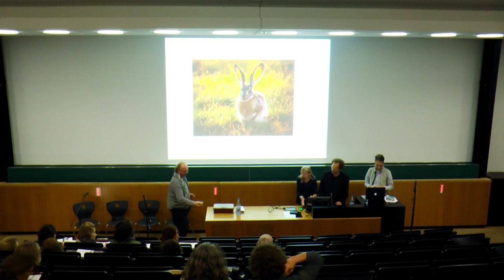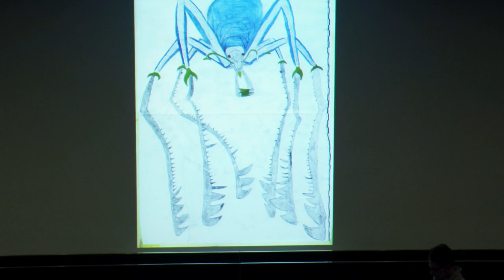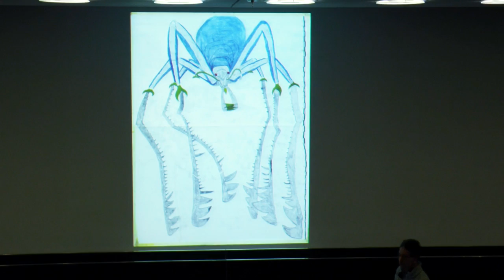EUCREA FORUM Leipzig 2016: Kunstraum I Luca Mora Atelier dell’Errore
EUCREA FORUM Leipzig 2016
"Über den Rand hinaus - die Kunst (in) der Inklusion"

Luca Santiago Mora ist bildender Künstler und hat 2003 das bei Mailand ansässige „Atelier dell’Errore“ (Atelier der Fehler) gegründet, das als künstlerischer Raum Kindern und Jugendlichen mit neuropsychiatrischen Störungen offen steht.
Seit seiner Entstehung hat das Atelier einen wertvollen Beitrag sowohl in der klinischen Behandlung, als auch als
„relationales Kunstwerk“ oder „Soziale Plastik“ für die
Gesellschaft geleistet. Die Teilnehmer, mit denen Mora
arbeitet, sind zwischen 7 und 16 Jahre alt und werden
alle aufgrund besonderer Bedürfnisse in der Kinderneu-    ropsychiatrie behandelt. Ihre Bilder handeln ausschließlich von Tieren aus der imaginären, metazoologischen Welt.
Das Atelier wurde zu diversen Veranstaltungen und Aus-
stellungen in und außerhalb von Italien eingeladen.
Zusätzlich zu der Sammlung von Zeichnungen „Beyond
Zoology Atlas“, das mehrere hunderte von Fantasietieren
umfasst, hat das „Atelier dell’Errore“ fünf Bücher heraus-
gegeben und zwölf Kurzfilme produziert.